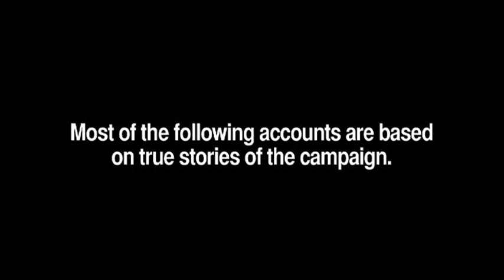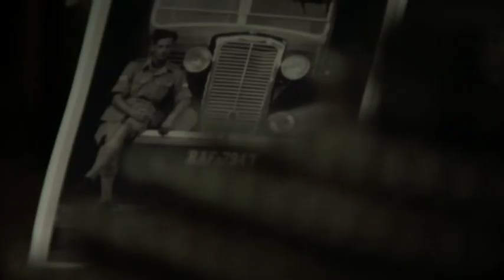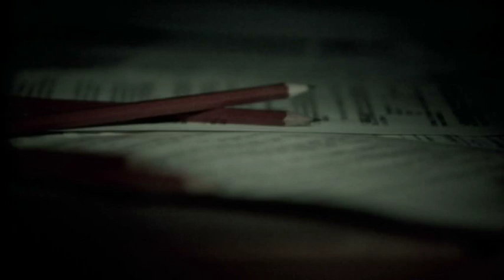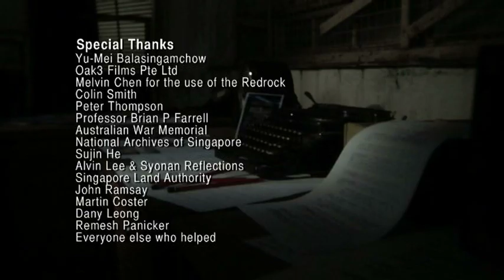BLACK FRIDAY short film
An old short film back in 2009 based on true accounts of troops fighting in the Battle for Singapore 1942. I've grown and learned so much since then and it's still a learning journey every single day. Shot with the Panasonic AF series and the Redrock Micro adaptor.

BLACK FRIDAY
In 1942, the Japanese newspaper Mainichi Shimbun published a photograph of British and Japanese soldiers standing collegially together in Singapore. The undated photograph only has the following remarks - "Japanese soldiers exchange pleasantries with British prisoners of war in Singapore".

Based on true accounts of the war, Black Friday re-imagines the events leading up to the Allied surrender on the 15th February 1942, through the lens of a fictional documentary unit dropped into the final hours of the conflict. We meet five fighting men from both Allied and Japanese forces. They tell us what it was like to be on the front line: trying to stay alive, kill the enemy -- and make sense of what they're doing here in the first place.

Nominated for Best Singapore Short Film in the Singapore Short Film Festival 2010.